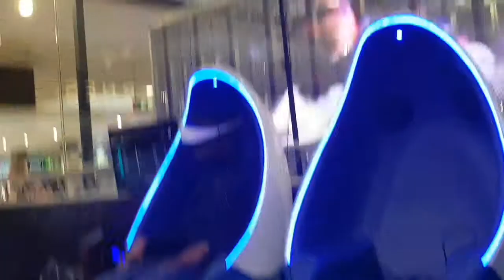Scary Vr video